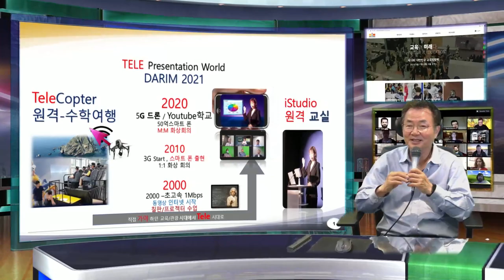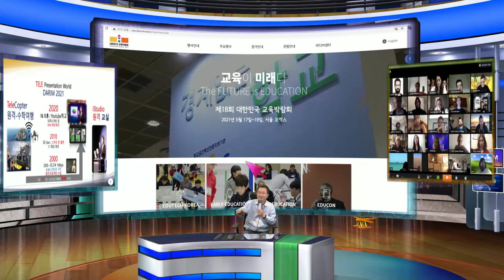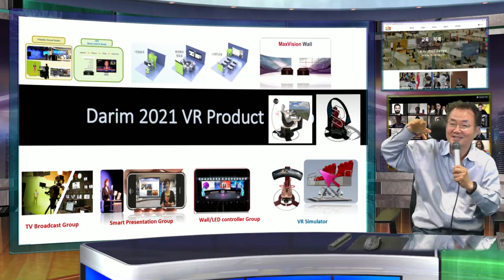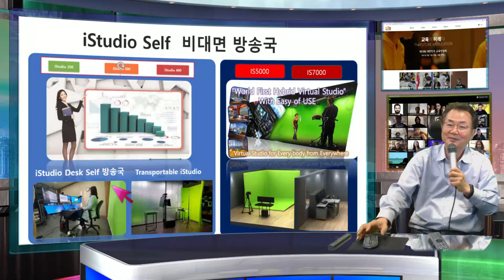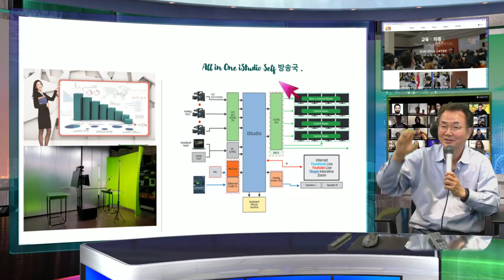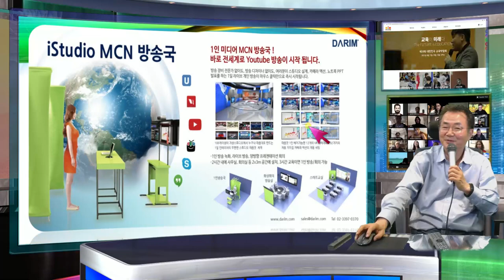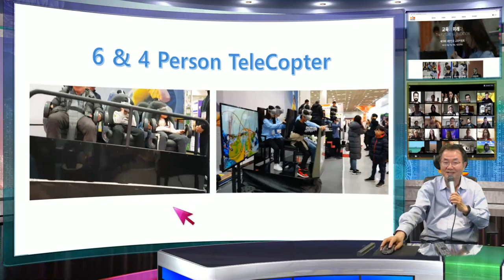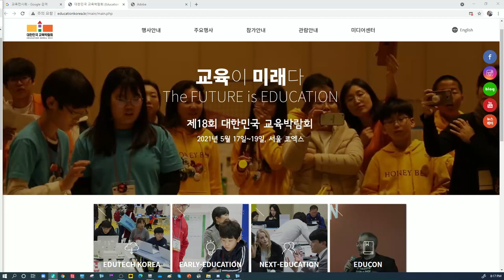"교육이 미래다" 대한민국 교육 박람회 다림 TeleClass 부스로 초대 드립니다.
다음주 월-수 코엑스 "교육이 미래다" 대한민국 교육 박람회 다림 TeleClass 로 초대 드립니다.